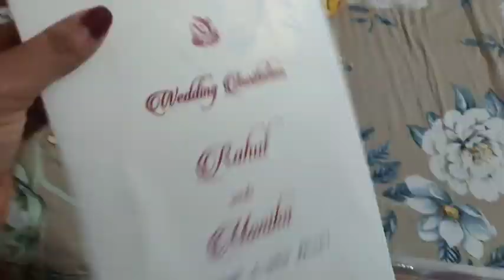Rahul ki Haldi💛 OR Mehandi💚Ceremony | Kumaoni Function